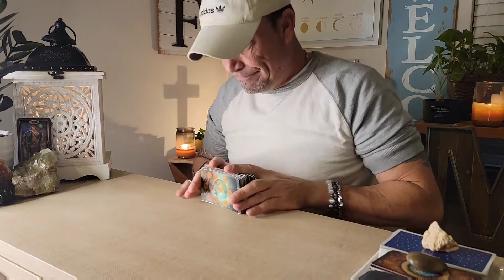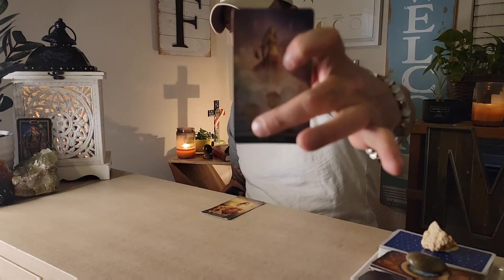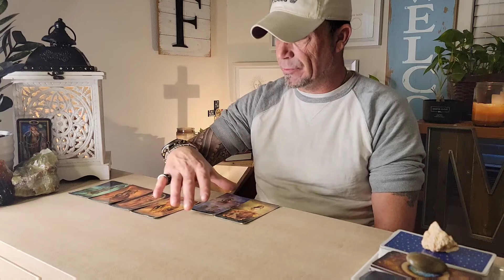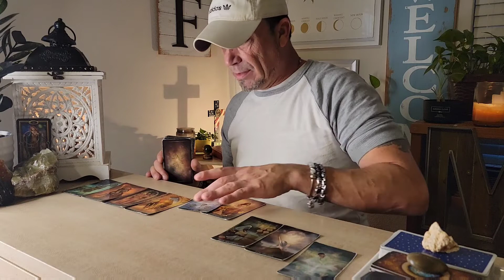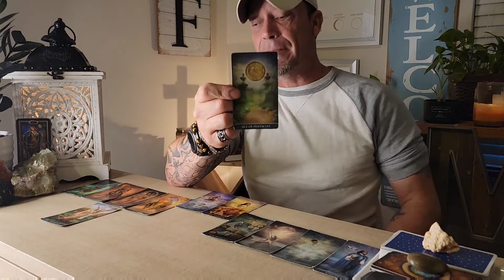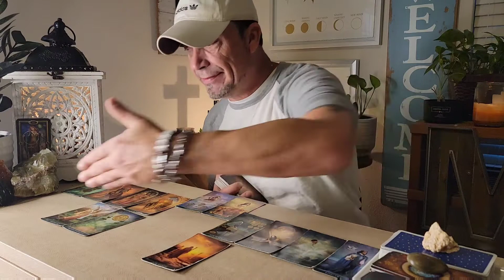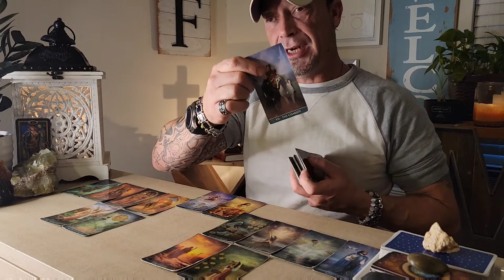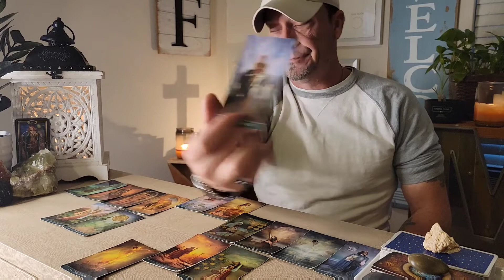Making This Decison Will PROVE Its Worth.... 🤯 Taurus-Gemini Cusp